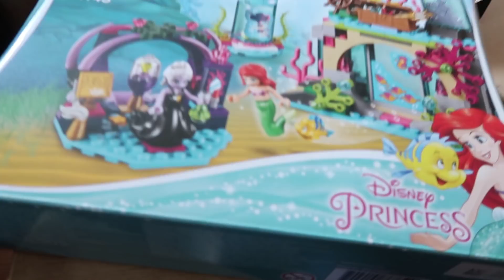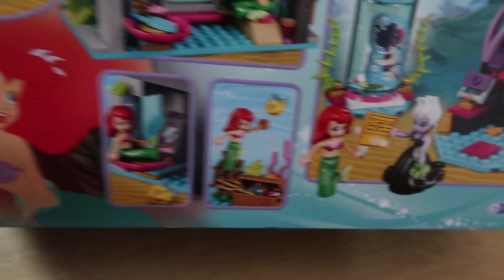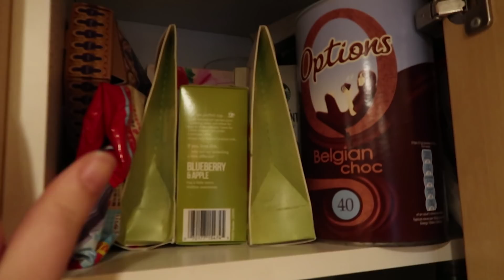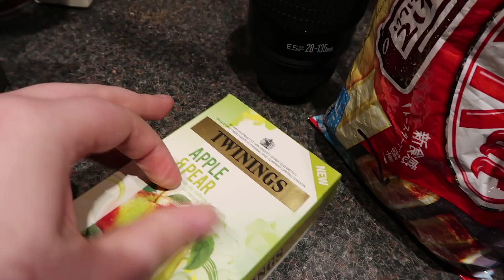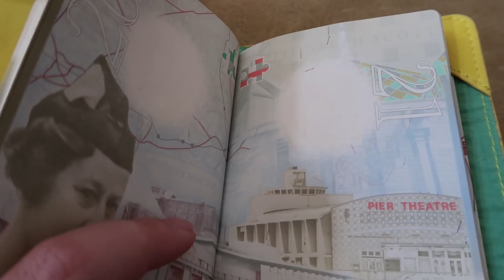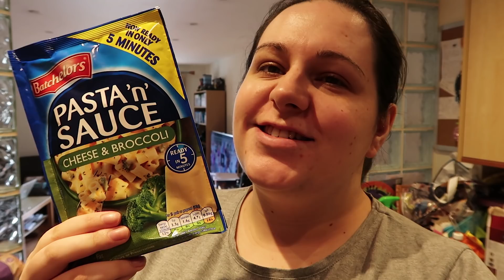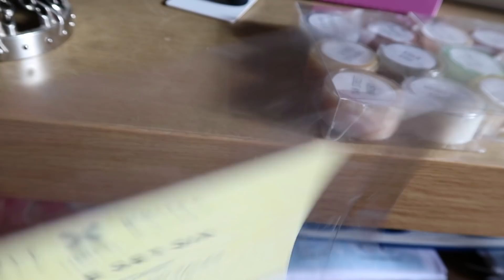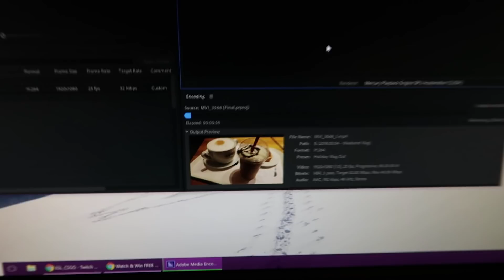Life Update & The Packing Begins! | Weekend Vlog!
So we hopefully have our new flat sorted! That means that it is time to start clearing out all the clutter in our current flat, that has built up over the last 4 years!

Make sure to subscribe so you don't miss out on any of my future videos where I talk about my favourite things as well as get up to a few adventures!